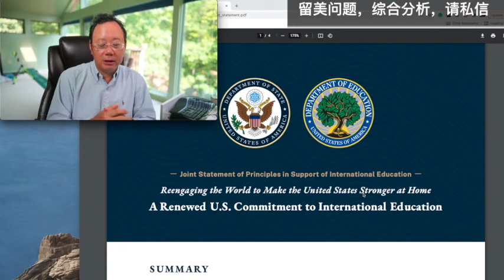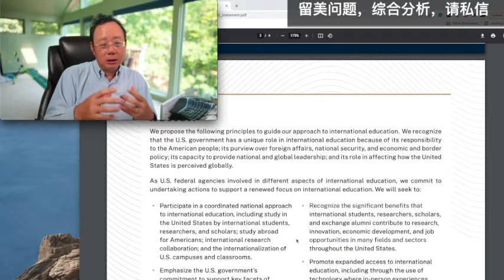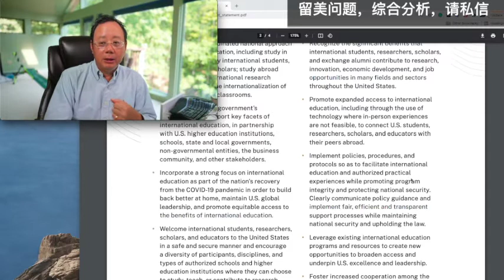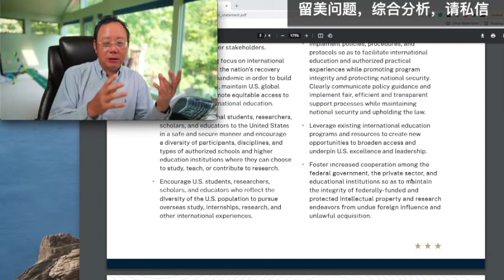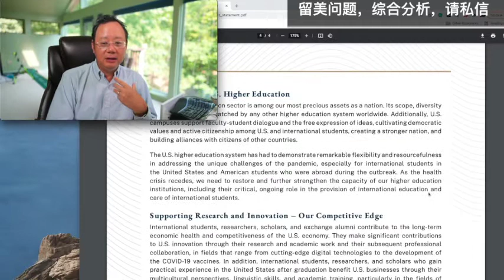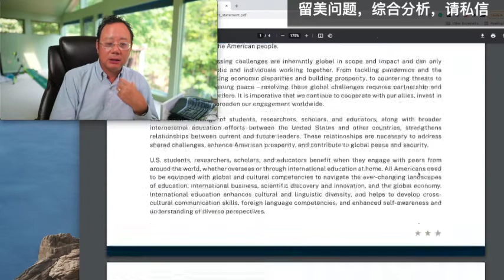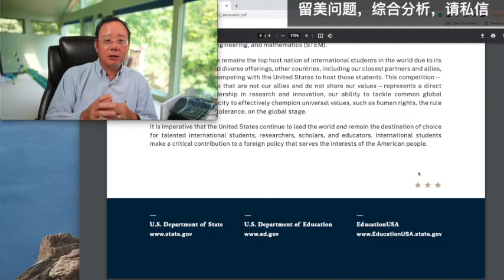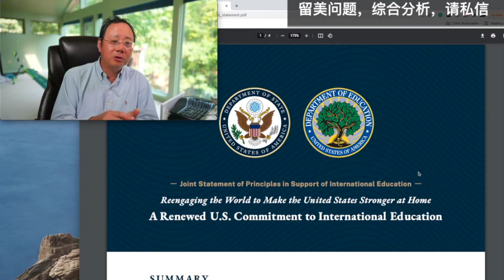第635期 美国国务院给国际教育写保证书？对留学生有哪些影响？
最近美国国务院和教育部发布了一份对国际教育的承诺保证书，这里讲了哪些 内容？对留学生有何影响？本期视频陈航老师从保证书的来源、内容为大家解读解读，聊聊解决中国学生留美的症结关键是什么。